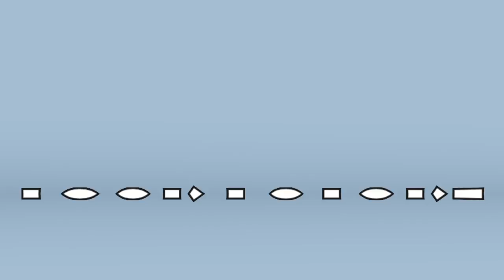City of Jacksonville Mayor's Youth Summit 2016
Register Online by October 19
JacksonvilleNC.gov/YouthSummit